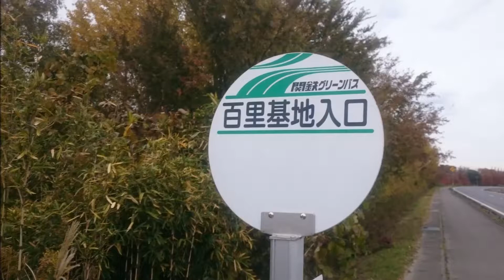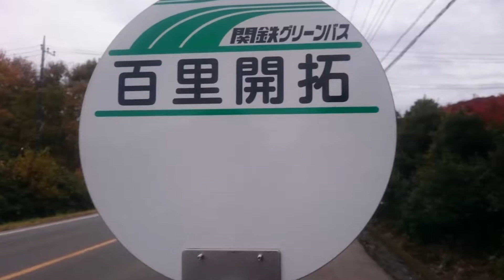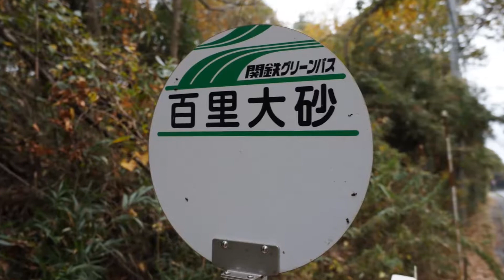小美玉 紅葉狩りとF-4戦闘機 / Autumn leaves and F-4 Fighter plane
小美玉 紅葉狩りとF-4EJ改 第302飛行隊
航空自衛隊百里基地～茨城空港 2017年11月20日